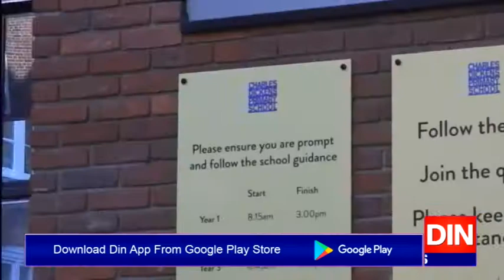برطانیہ:سکول جانے والے سینکڑوں بچے آئسولیٹ کر دیے گئے